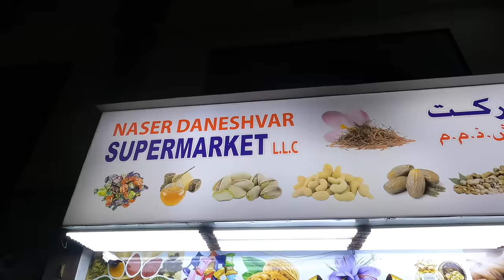Dubai Dates | A Great Shop to buy Dates | Dubai Shopping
Naser Daneshvar
There are hundreds of types of dates, but this one is my favorite.

Medjool dates can help you increase the potassium in your diet, supporting these nervous system functions. The B vitamins in Medjool dates like pantothenic acid, folate, and niacin help manage the metabolic processes that convert food to energy. Research shows this can help to fight tiredness and fatigue. Medjool dates have a rich, almost caramel-like taste and a soft, chewy texture whereas regular dates, commonly called Deglet Noor, are usually smaller and have firm flesh and a sweet, delicate flavor.

As is the case with many other types of luxuries, the production of Medjool dates is a difficult and labor-intensive operation, which is why they are so expensive. Because soft dates such as the Medjool are so delicate, the vast majority of them are harvested individually by hand rather than in enormous clusters.

Ajwa dates are smaller in size than Medjool dates. They are also darker in color, rounder in shape, and less sweet. I wouldn't say that one is better than the other, they are just different in taste and texture.

Al Qaizi Building 127, Salah Al Din Road G Floor
Al Muteena, Deira, Dubai

We have thousands of videos and over 100 Million views.